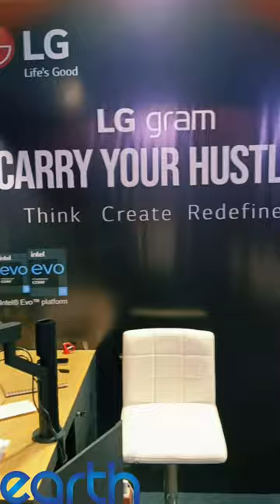LG Led Stall